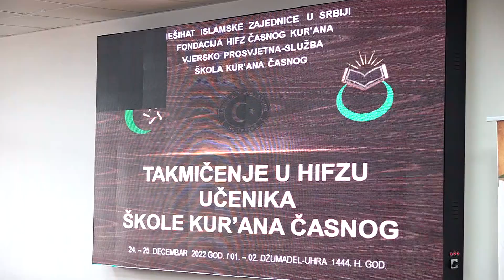Počelo takmičenje u hifzu učenika Škole Kur’ana časnog